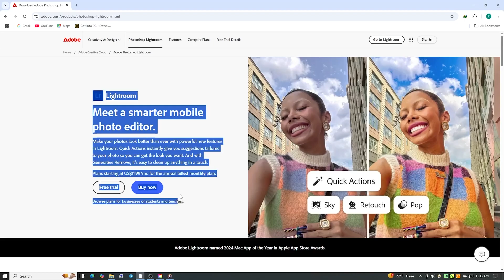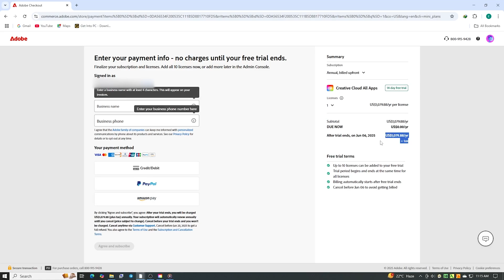How To Download Adobe Lightroom For FREE On PC & Mac (Legitimate Version)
👉 Download Adobe Lightroom FREE on PC & Mac and Laptop

In this video, I'll show you how to download Lightroom for free. I'll walk you through the Adobe Lightroom install process, showing you how to get the software on your computer and start photo editing. This tutorial is perfect for beginners in Lightroom! This tutorial shows you how to download and install Adobe Lightroom for free on your PC, Mac, or laptop using Adobe's official 14-day free trial of the Creative Cloud All Apps plan, which includes Lightroom. Get full access to professional photo editing tools to explore and experience the software without any initial cost. Perfect for photographers of all levels. No technical skills required! After completing this tutorial, you'll be able to edit your photos like a pro with Lightroom on your computer.